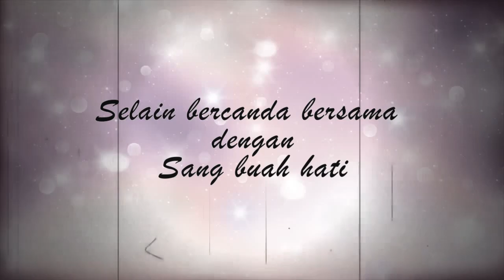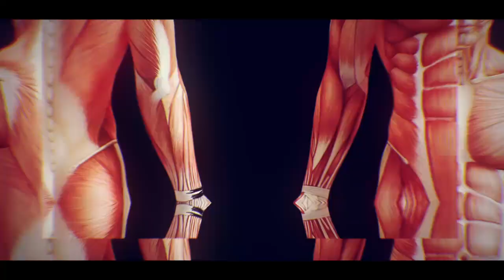Abay junior lagi belajar pijat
Video ini cuma selingan dari kehidupan kang abay sehari hari

gak ada hal terindah selain bisa bercanda bersama sang buah hati dirumah

Nama nya cinta dipanggil chaca
anak ku tercinta lagi belajar pijat hehehe

Salam
Kang abay